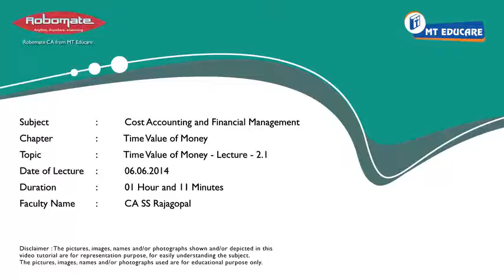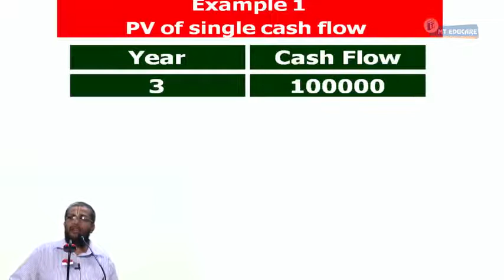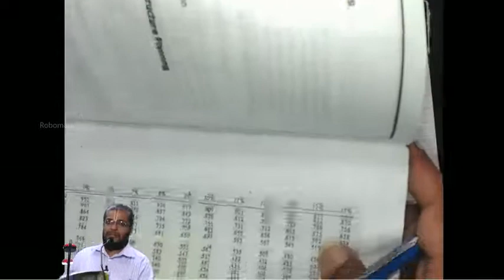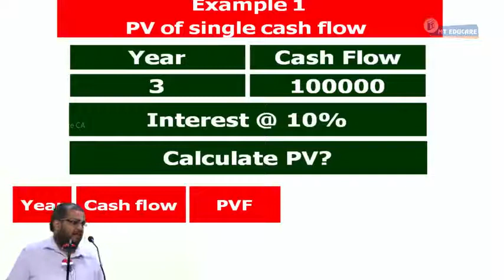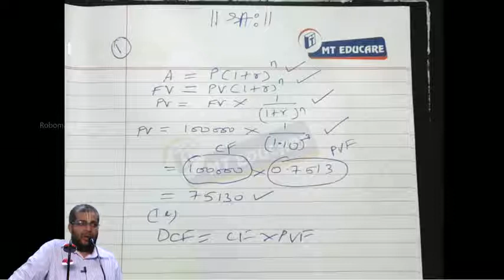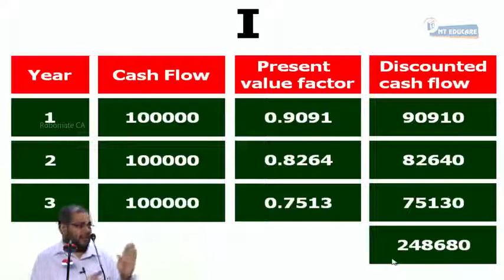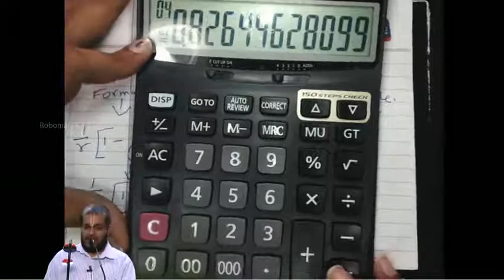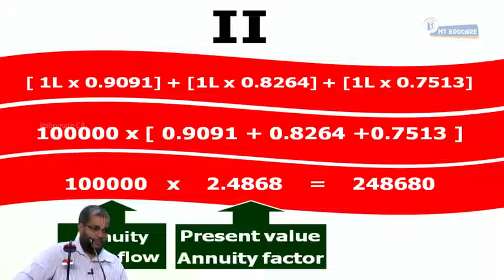Time Value of Money Lecture 2 1